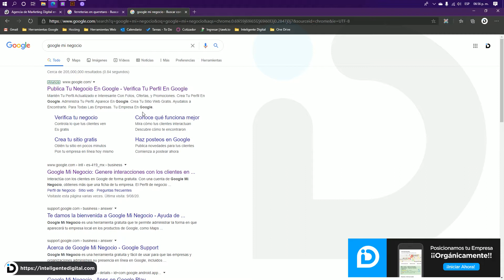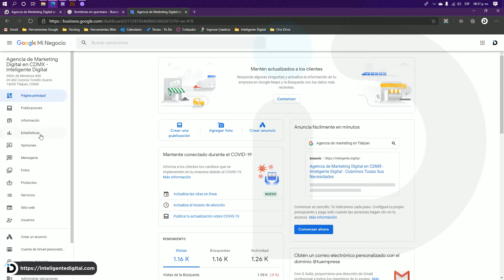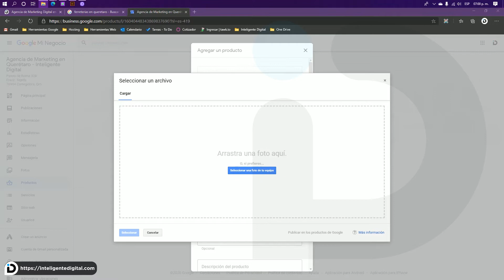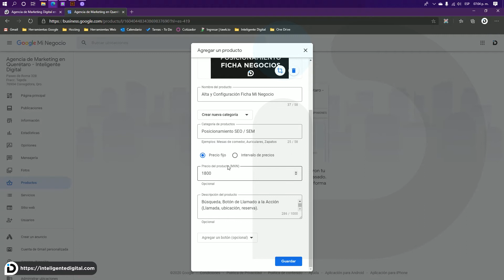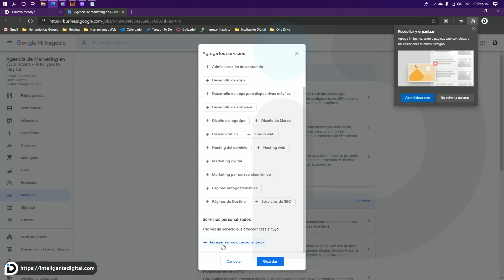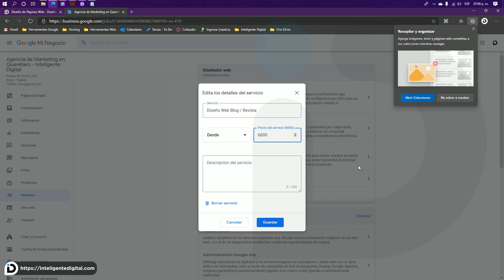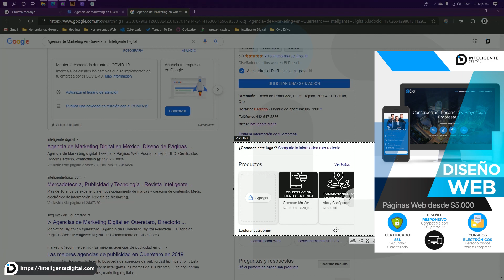Dar de Alta tu Catálogo de Productos y Servicios en Google Mi Negocio 🏪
¿No tienes presupuesto para tu tienda en linea? Da de alta tu catálogo de productos o servicios en Google My Business para que tus clientes los conozcan. Configurar productos en google my business.